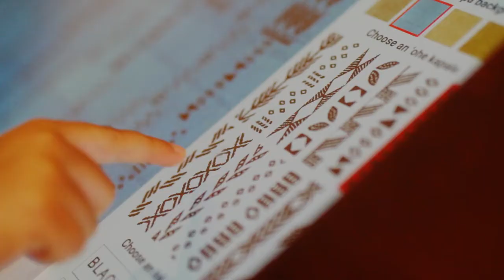Culture @ Mauna Kea Beach Hotel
A timeline traces important events in history within the ahupuaa (land division) of Mauna Kea up until the hotel’s opening in 1965.
Everywhere one turns, guests are witness to Mauna Kea’s stunning and priceless collection of art and artifacts assembled for the hotel by Rockefeller’s opening team. Spanning Asia and the Pacific Rim, among the collection’s many treasures are also traditional Hawaiian kapa cloths
and Hawaii’s largest standing collection of Hawaiian quilts. A complimentary art tour is offered every Saturday morning so guests may learn more about the hotel’s colorful history and the collection. There is no where as captivating as Mauna Kea Beach Hotel. Here, old-style Hawaiian ambiance and charm, an oceanfront setting on the white sands of Kauna’oa Bay, one-of-a-kind architecture and many amenities, places the resort apart from any other. Rockefeller himself remarked more than fifty years ago that “The beauty of the scenery seems to have entered the souls of the people. For there is beauty of the scenery seems to have entered the souls of the people. For there is beauty of spirit here, the spirit of Aloha.” Discover Mauna Kea’s
magic at Mauna Kea Beach Hotel.

Mauna Kea Beach Hotel’s Discovery Center expands knowledge and horizons with interactive, interpretive learning stations and thoughtfully designed and informative displays, historical photos with captions and period-relevant memorabilia. Two saltwater aquariums serve to divide the space between historical displays and the hotel’s keiki (children’s) center. Interactive stations were created in consultation and partnership with expert staff from Honolulu’s renowned Bishop Museum and include touchscreens for designing a Hawaiian quilt or kapa (barkcloth), stations for pounding poi, kapa, or trying out Hawaiian dance implements. Another touchscreen delves into Hawaii’s culture, art, geography and history while another display  showcases the island’s famous Parker Ranch and its connection to Mauna Kea Resort.